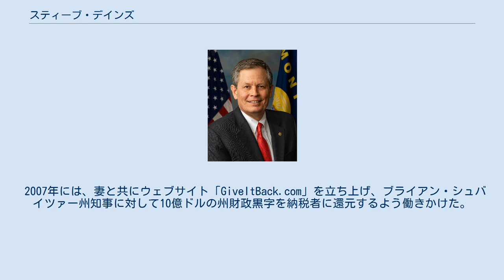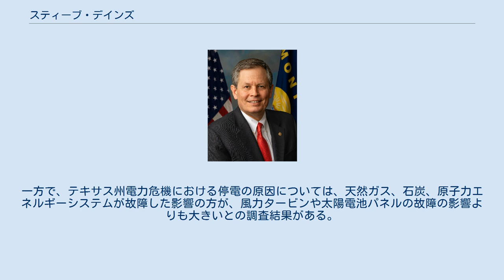スティーブ・デインズ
スティーブン・デビッド・デインズ(英語: Steven David Daines, 1962年8月20日 - )は、アメリカ合衆国の政治家。
出身はカリフォルニア州ロサンゼルス。
 連邦下院議員(モンタナ州全州選挙区)を1期務めた後、2015年から連邦上院議員(モンタナ州第2部)を務めている。
 1962年8月20日、デインズは、ロサンゼルスのヴァンナイス地区で生まれ、一家は1964年にモンタナ州ボーズマンに移住した。
地元のボーズマン高校で生徒会長を務め、高校3年次には共和党全国大会に最年少で参加した。
モンタナ州立大学で化学工学の理学士号を取得し、在学中にはモンタナ州立大学共和党の会長を務めた。
 2007年には、妻と共にウェブサイト「GiveItBack.com」を立ち上げ、ブライアン・シュバイツァー州知事に対して10億ドルの州財政黒字を納税者に還元するよう働きかけた。
2007年から2008年にかけて、マイク・ハッカビーの大統領選挙運動のモンタナ州委員長、およびハッカビーの全米代理人を務めた。
 2008年州知事選挙では、共和党のロイ・ブラウン候補のランニングメイトとして、モンタナ州副知事に立候補した。
しかし、十分な支持を集められず、民主党現職のブライアン・シュバイツァーが65%の得票率で再選を果たした。
 2010年11月13日、デインズは2012年選挙で連邦上院議員選挙への立候補を発表した。
しかし、共和党のデニー・レーベルク下院議員が上院議員選挙への出馬を表明したため、デインズはレーベルクの鞍替え立候補で空席となったモンタナ州全州選挙区への出馬を表明した。
共和党予備選では71%という高い得票率で2人の対立候補を破り、総選挙では民主党のキム・ギラン州上院議員を破った。
 2013年7月、デインズはワシントンで開催された全国共和党上院委員会の政治資金パーティーに出席した。
同年4月、モンタナ州第2部選出のマックス・ボーカス上院議員(民主党)が2014年選挙への不出馬を表明していたため、デインズは空席となる上院議員への立候補を目指しているのではないかと推測された。
2013年第2四半期には、41万5000ドルの選挙資金を調達したことを公表し、さらなる憶測を呼んだ。
2013年11月6日、デインズは正式に立候補を表明した。
 2014年2月、ボーカスは上院議員を辞職し、駐中国アメリカ合衆国大使に就任した。
民主党のスティーブ・ブロック知事は、空席となった上院議員の席にジョン・ウォルシュ副知事を指名した。
ウォルシュはすでに2014年上院選挙に出馬する意向を表明しており、今回の任命により現職の優位性が確保され、民主党の議席維持の可能性が高まるのではないかとの報道が流れた。
 2014年6月3日の共和党予備選で、83.4％の支持を得て党から指名を獲得。
一方、対抗馬のウォルシュも民主党予備選で64％の得票率で勝利した。
しかし、2014年8月にウォルシュが陸軍士官学校時代に執筆した修士論文で他の論文の剽窃行為を行っていたことが発覚し、ウォルシュは選挙戦から撤退した。
開票日まで約50日と時間のない中、モンタナ民主党の特別党大会が行われ、アマンダ・カーティス州下院議員が上院議員候補に指名された。
総選挙では、カーティスの票は40.1%に留まり、デインズ(得票率: 57.8%)が勝利を収めた。
 2020年、デインズは上院議員選挙に出馬し、55%の得票率で民主党のブロック知事を破って再選された。
選挙活動の費用として、ブロック陣営は8200万ドル、デインズ陣営は6300万ドルを投じ、2020年の上院選で最も選挙資金が使われた地区の一つとなった。
 2021年大統領選挙でデインズは一部の州で不正投票が行われたと主張し、選挙の開票結果を監査する連邦特別委員会の設置を求めた。
デインズが選挙人団の開票に参加している際、親トランプ派らによる議会議事堂襲撃事件が発生した。
これを受け、デインズは襲撃事件を批判するツイートを投稿し、トランプが敗北したという選挙結果を容認するようになった。
一方で、襲撃の煽動者としてトランプ大統領の弾劾を求める動きには反発した。
 ジョー・バイデン政権下で、デインズはデブ・ハーランドの内務長官への指名を阻止しようとしたが、失敗に...